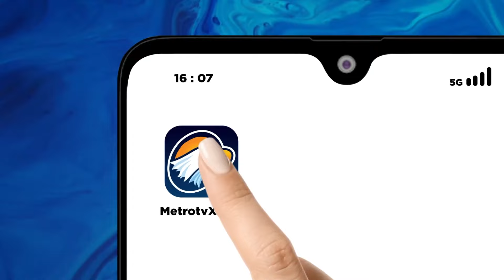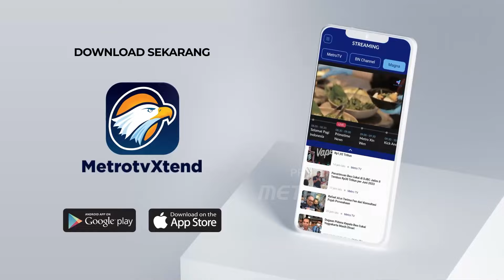Masjid Muhammad Ceng Hoo, Simbol Harmoni Islam & Tionghoa di Bumi Sriwijaya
MetroTV, SALAH satu tempat ibadah yang unik di Palembang, Sumatera Selatan, adalah Masjid Muhammad Ceng Hoo yang terletak di Jakabaring. Masjid ini sekaligus menjadi simbol harmoni islam dan tionghoa di bumi sriwijaya.